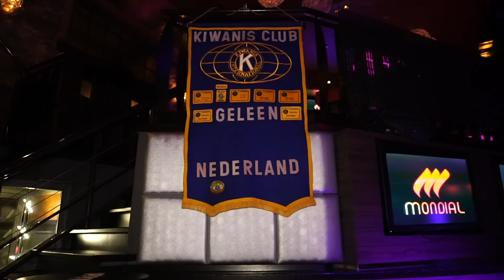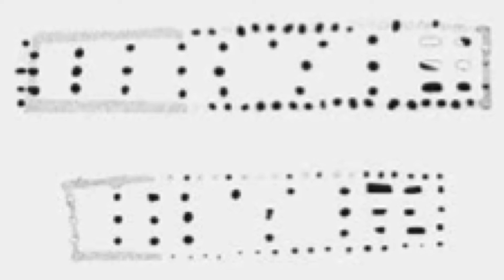Promo Kiwanis Congres 2020 Geleen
Beleidsplan 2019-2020 Kiwanis Nederland, Carel Maass, Gouverneur 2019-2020

Serving the children of the world!

De kloof tussen landelijke bestuurders en Kiwanisleden moet kleiner worden. Dit willen wij
gaan bereiken door nog meer in onderling overleg samen met de clubs tot een boeiende en
bloeiende vereniging te komen.

Fundraising is belangrijk, maar fundspending eveneens. Dit jaar gaan we daar handvatten
voor opstellen.

Kiwanis is gewend gelden bij te dragen aan goede doelen. We kunnen de vraag stellen of
Kiwanis niet in aanmerking kan komen, om juist bij grote al dan niet commerciële instellingen,
subsidie aan te vragen, samen te werken, om specifieke Kiwanis’ doelen lokaal en landelijk te
verwezenlijken.

Er komt een commissie “vrouwen binnen Kiwanis”. Met als hoofddoel het aantal vrouwelijke
Kiwanisleden sterk uit te breiden. In nieuwe clubs en/of in de bestaande clubs.

Het moet in 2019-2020 mogelijk worden om, te beginnen in Nederland, te stemmen via
internet. Zeker bij de niet-statutaire zaken, dit om een breder draagvlak te krijgen.

Bij alle beslissingen en mogelijke conflictsituaties, zal de leidraad zijn: Are we serving the
children!

De contacten met Kiwanis International en Kiwanis Europa zijn en blijven belangrijk, maar de
nadruk zal vooral liggen op de Nederlandse clubs.

De website van Kiwanis Nederland krijgt een update. Wordt beter toegankelijk. Wij vragen de
ALV hiervoor een budget.

De commissies moeten een haalbaar eenjarig beleidsplan opstellen en na goedkeuring door
het Algemeen Bestuur daadwerkelijk uitvoeren. Een en ander natuurlijk binnen het strategisch
plan van Kiwanis Nederland.

De communicatie naar de leden moet volledig transparant blijven en zo mogelijk verbeterd
worden.

De zeer succesvolle regio-bijeenkomsten blijven gehandhaafd. De regio’s worden uitgenodigd
onderling succesvolle formules uit te wisselen.